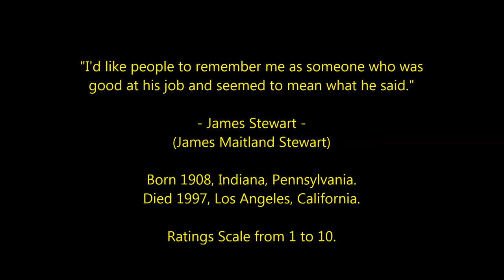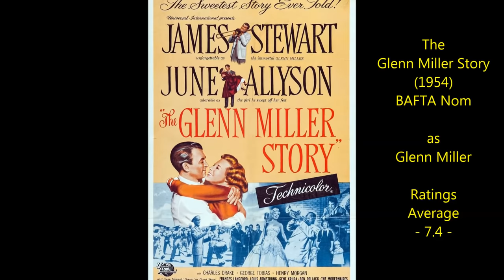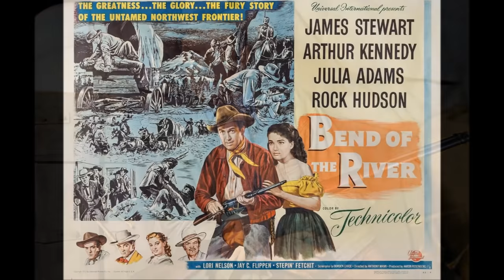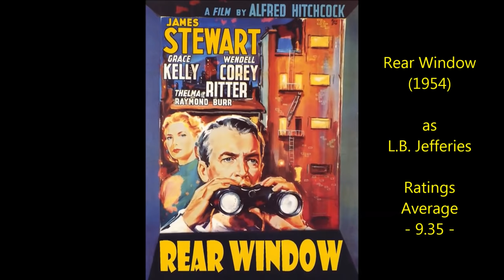James Stewart - 52 Highest Rated Movies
Revised and Expanded. 52 James Stewart films ranked and rated. 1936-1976
Oscar Winning Actor and Screen Legend